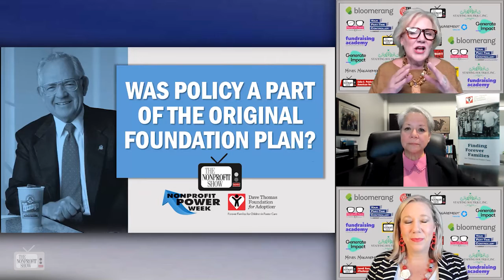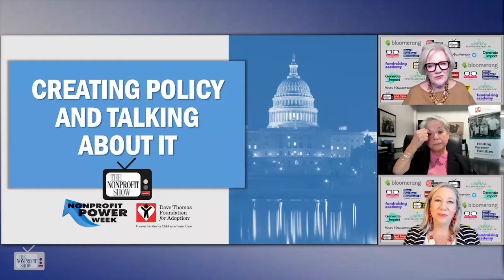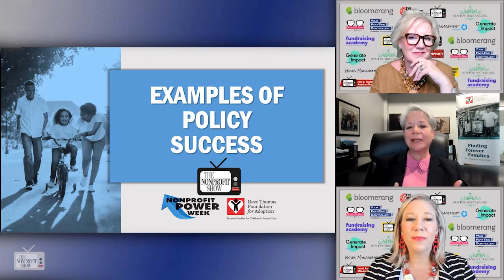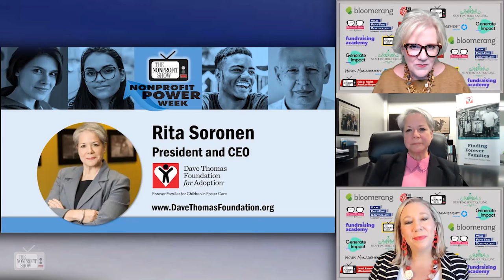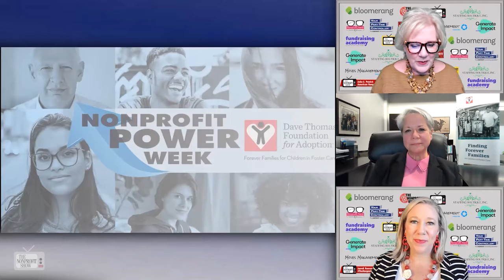Nonprofit's Impacting Change With Policy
Advocating for strategic changes affecting the mission of your nonprofit is becoming a part of the overall strategy amongst many seasoned as well as new organizations. Hear from the Dave Thomas Foundation on their strategic efforts to affect changes for the better for adopted children and their families. They have recognized the interconnectedness between government, its political leaders, and their long term mission as a national public charity.. . . . . . . This is a recent episode of The Nonprofit Show --the Nation’s daily live streaming broadcast where the Nonprofit Community comes together for problem-solving, innovation, and change.  Each weekday the hosts and their guests cover different nonprofit topics with fresh ideas to help your nonprofit achieve its mission, vision, and values.